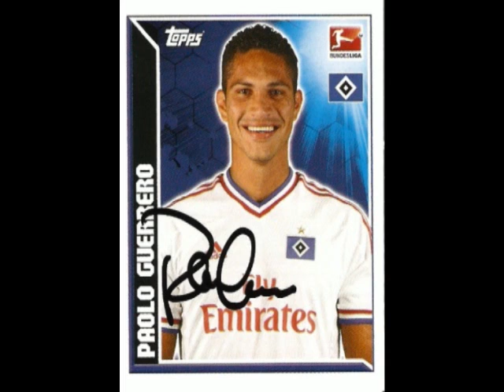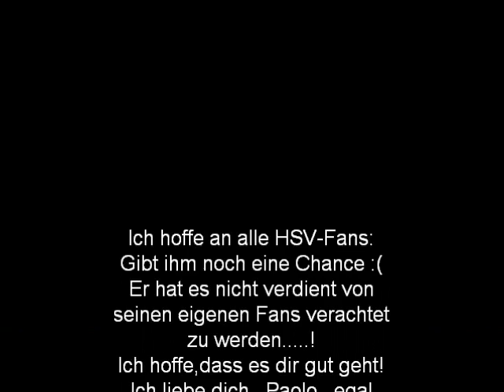Paolo Guerrero Ich stehe hinter dir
Gibt dem armen Kerl noch 1 Chance :(